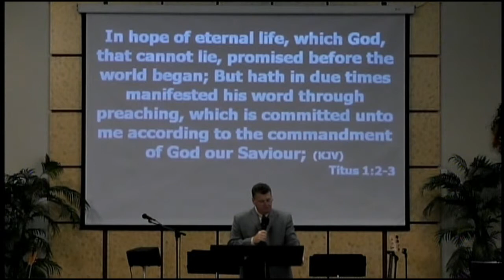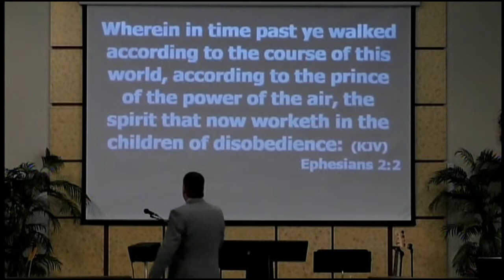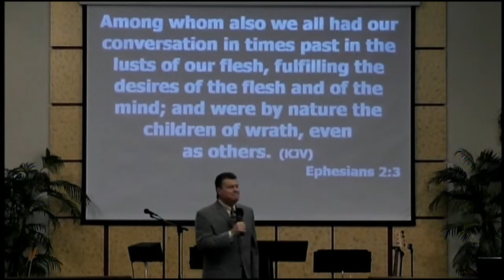Grace, Mercy & Peace to You